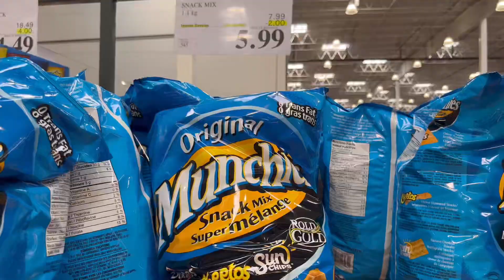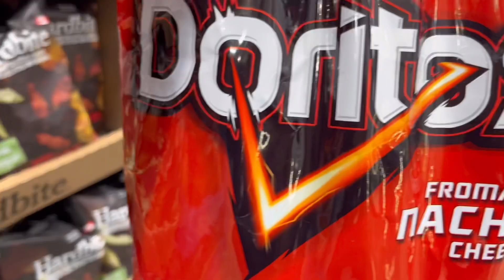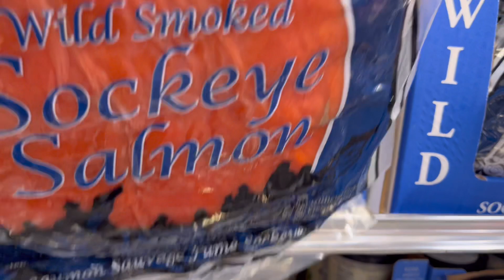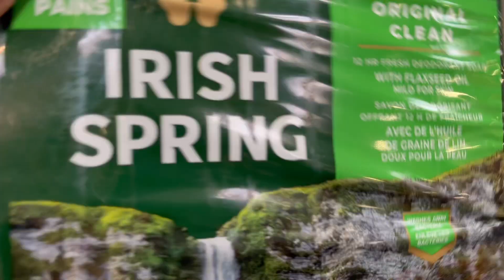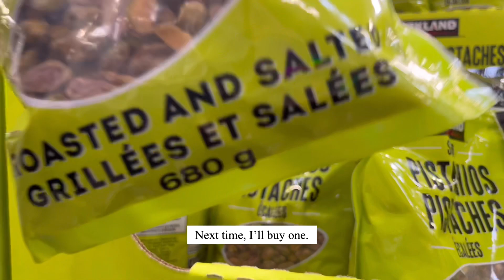No talking Grocery Shopping | Morning Walk at the Neighborhood | Christmas is Here | ASMR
Please join me for another relaxing video at Costco.

We also have lovely walk around the neighborhood.

Eiline 💕